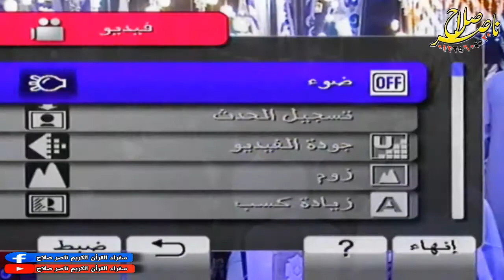4الشيخ السيد راشد عقيقة نجل الشيخ مصطفى هجرس شبرا النخلة 13 11 2020